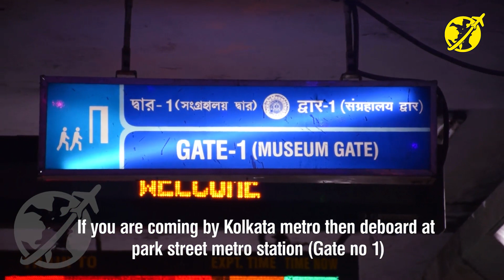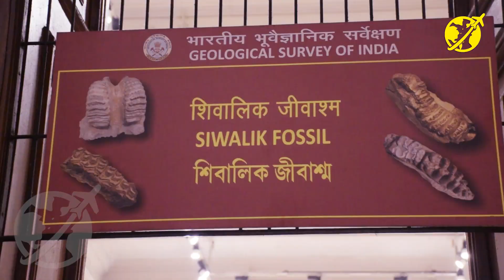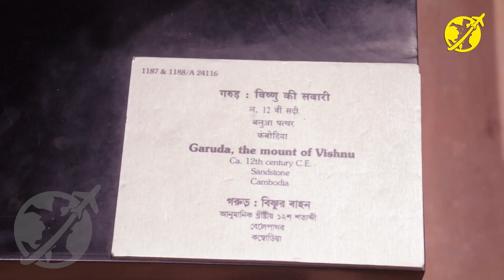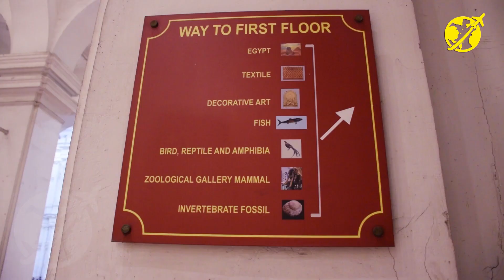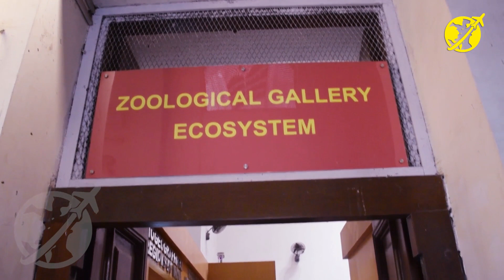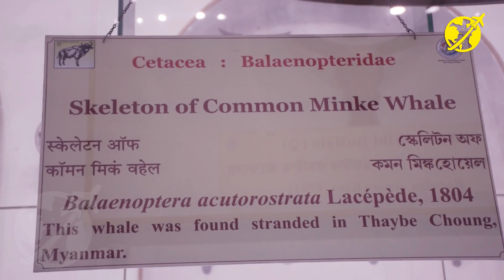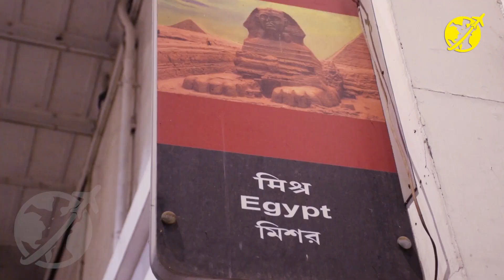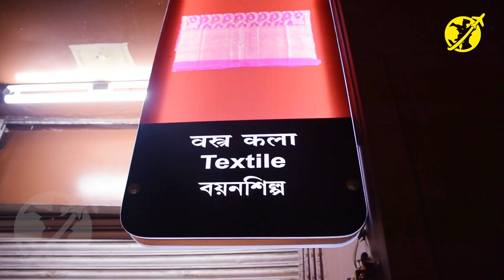Indian Museum Kolkata | Jadughar | kolkata Indian museum full tour | best places to visit in kolkata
Indian Museum Kolkata | Jadughar | জাদুঘর | Indian museum full tour | indian museum kolkata mummy
Indian Museum kolkata also called Jadughar or Jadughor in bangla language which is situated in Jawaharlal Nehru Road in Park street Kolkata. If you are coming from metro then deboard at park street metro station (gate no 1).

Founded in 1814 kolkat muesum is the oldest and largest Museum in India. It has rare collections of antiques, armour and ornaments, fossils, skeletons, mummies, and Mughal paintings.

In  Mammal gallery you will find bones and skeletons of the ancient mammals. Archaeology Gallery is dedicated to show the sculptural evolution in India The sculptures on display dated between 2nd Century CE and 15th Century CE.

You can also witness an Egyptian mummy here but photography and Videography is strictly prohibited here.
Indian museum Kolkata ticket price
Ticket rates
Adult- 50/- per head
Children- 20/- per head

Indian Museum or Jadughar Opening- closing time
Saturday & Sunday - 10 Am to 8 PM
Monday to Friday - 10 Am to 6:30 PM